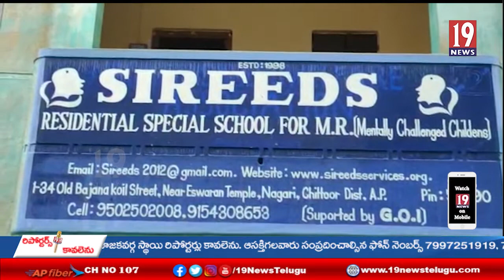నగరిలో ఘనంగా ఉదయనిధి స్టాలిన్‌ జన్మదిన వేడుకలు- చిత్తూరు జిల్లా